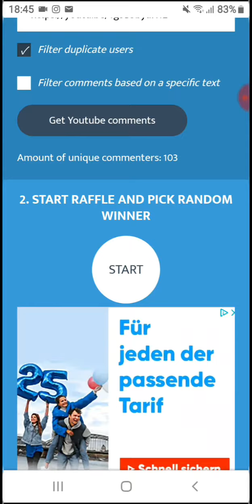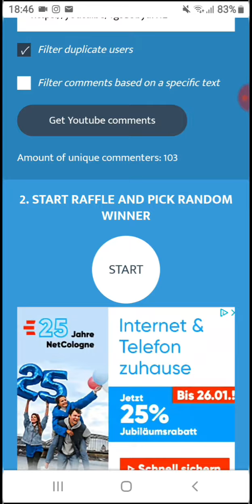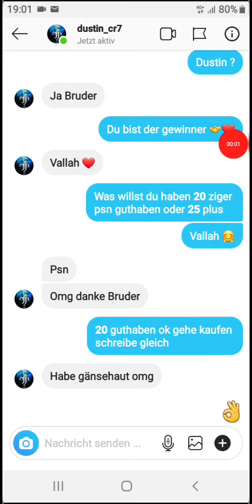Gewinner ist Dustin Ölcar gw zu den 20 euro 🥂👌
2:16 bekommt er sein gewinn über insta anschauen leute 👌

Danke das alle mitgemacht haben nächstes gewinnspiel kommt ab 1150 👈

Hoffe nicht das andere jetzt böse sind , ist nun mal glücksspiel ❤

Wünsche euch noch einen schönen abend um 20 uhr live stream 👈👈

Euer Mustafa